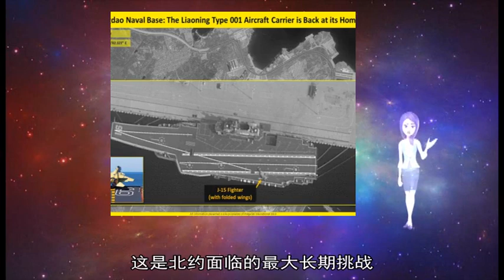军事新闻-美媒炒作中国“借以色列窃取美国机密情报”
《军事新闻》《中国新闻》《世界新闻》【环球时报记者 赵雨笙 陈欣】美国媒体对中国“间谍行为”的指控可谓不遗余力 24日《外交政策》又声称中国正在对以色列搞间谍活动 以窃取美国机密 以色列问题专家杨阳25日对《环球时报》记者表示 这已不是美媒第一次对中国在以色列的存在和影响力表达担忧 但中以合作的大趋势是任何外部因素都无法阻挡的  《外交政策》称 中国过去10年在包括以色列在内的中东地区军事和经济投资以及利益越来越多 以色列“无视中国”太久 但近来已开始行动 报道称 以色列国安会本月将向内阁提交有关外资在以色列的建议 建议可能不会明确提及任何国家 但会明显针对中俄  在这家美国媒体看来 以色列政府近年来鼓励引进外资 中国如今已成为以色列重要的贸易伙伴 但同时 由于以色列高科技企业众多 该国面临着外国间谍和窃取先进技术的棘手问题 报道声称 俄罗斯和中国近年“加强了在以色列的间谍活动” 特别是针对国际和私营部门的以色列科技公司 并通过它们“获取以色列亲密盟友美国的信息”  针对美国媒体的渲染 上海外国语大学以色列研究中心主任杨阳在接受《环球时报》记者采访时表示 目前中以在科技和创新领域的合作日益密切 而且很多合作项目都着眼于引领未来发展的前沿技术 因此 与以色列关系极其不一般的美国自然会对中以合作格外关注 尤其是在那些美以也开展合作的领域 美国更是特别警惕  《外交政策》的文章特别提到 中国对以色列情报机构摩萨德总部附近的一块地皮很有兴趣 想要购置作为大使馆新址用地 这也成为中国“间谍行为”的“证据” 对此 杨阳表示 这种腔调与此前美国一些安全专家担心华为在靠近美国导弹发射基地的农村地区建设信号塔、威胁美国国防安全的报道如出一辙  《外交政策》认为 多年来以色列历任政府忽略和无视“中国带来的安全风险” 相反他们鼓励中国投资进入以色列 杨阳告诉《环球时报》记者 事实上 以色列的一些技术非常需要在中国这个热情拥抱科技创新的巨大市场落地 中国的很多科技初创企业也非常渴望利用以色列的先进技术迈向产业价值链更高端 “所以 美国的一些炒作噪音不可能从根本上影响中国和以色列的合作 ”  杨阳认为 随着中以两国在人工智能、生物医药和移动互联网等高科技领域的合作不断加深 可以预见的是 来自西方政客和媒体的类似担忧还会不断涌现 但是 中以两国在相关领域的合作具有很高的黏合度和互补性 任何外部因素都无法阻挡两国合作共赢的大趋势 AD_SURVEY_Add_AdPos(#7000531#) 原标题：70岁的北约“尚能饭否”  4月4日 北大西洋公约组织(北约)迎来了成立70周年纪念日 4月3日至4日 北约组织各国外长在美国首都华盛顿召开会议 讨论北约当前面临的诸多新课题 北约秘书长斯托尔滕贝格于当地时间2日与美国总统特朗普举行会晤  当前 围绕军费分担、反恐协作、美欧贸易谈判及美国多次退约等问题 北约内部矛盾重重 呈现离心倾向 国际舆论普遍关注：70岁的北约将呈现给世界一个怎样的形象？  频繁刷“存在感”  “庆祝活动降级 ”美国《时代》杂志网站分析认为 与成立50周年、60周年时的首脑会议相比 今年降格为外长会议反映了“美国政府对该联盟的持续怀疑” “这是北约地位下降的标志”  与庆祝活动的低调风格不同 一段时间来 北约在东欧频刷“存在感”  当地时间4月1日 北约军舰分别抵达乌克兰南部港口城市敖德萨和格鲁吉亚黑海港口波季 乌克兰国防部发布通报说 北约军舰将在访问结束后 同乌、格两国海军在黑海举行联合军事演习 格边防局发表声明称 北约军舰的这次来访充分表明北约对格鲁吉亚的安全承诺  俄罗斯卫星通讯社4月3日报道 美国常驻北约代表哈奇森表示 北约有意通过一系列“黑海措施” 包括更密集的空中侦察和加大北约舰艇在此海域的航行 并“保证乌克兰舰艇能够安全通过刻赤海峡”  4月1日 斯托尔滕贝格宣布 北约成员国将拨款2 6亿美元为美国军队在波兰境内建设军事基础设施  另据拉脱维亚媒体报道 北约多国部队北方司令部上月8日在拉脱维亚首都里加郊区的阿达日军事基地举行揭牌仪式 拉脱维亚国防部长帕布里克斯表示 这是北约首次在波罗的海地区设立司令部 将有助于强化波罗的海三国乃至北约所有成员国的集体安全  “当北约核心的互助理论引发成员质疑和担忧时 其加强在东欧和黑海地区安全的举措广受欢迎 ”美国《时代》杂志网站分析说  中国社会科学院美国研究所研究员袁征在接受本报记者采访时说 今年 受乌克兰局势及美俄关系趋紧的影响 北约在黑海及波罗的海相关国家和地区的军事活动有所提升 事实上 “自冷战结束以来 北约东扩的步伐没有停止”  针对此次北约外长会议的三大重点议题——北约与俄罗斯关系、反恐及军费分担 袁征认为 走过70年的发展历程 北约为维系其存在 正不断转型 根据形势变化找到新的任务点 以增强内部的凝聚力  最需要的是团结  据“今日美国”网站报道 特朗普4月2日在与斯托尔滕贝格举行会谈时表示 北约成员国应继续增加国防开支 并重申北约各成员国国防开支应达到国内生产总值2%的目标  在军费分担问题上 美国一直向北约盟友施压 要求其履行承诺 美国《外交政策》杂志刊文指出 “美国在国防开支问题上毫不留情地打击北约盟友 即使这样会对联盟的凝聚力产生威胁 这让人对美国长期以来保卫欧洲的承诺产生了质疑 ”  布鲁金斯学会网站刊文称 北约作为“跨大西洋共同体” 依靠两个支柱：一个成功的防御联盟和一个更加成功的欧洲一体化项目 然而 “美国人常常沉迷于对欧盟的蔑视 并一再攻击欧盟和个别成员国”  冰冻三尺非一日之寒 军费分担问题只是北约内部矛盾的冰山一角 当前 美欧裂痕加大 正持续向北约投射  据袁征分析 北约是在冷战背景下、基于维护美国自身霸权的需要而成立的 它在欧洲乃至全球层面的安全议题中意义重大 对维护欧洲的安全与稳定发挥了重要作用 随着冷战的结束 欧洲面临的外部安全威胁相对减弱 加之欧洲对自主防卫的追求 使得北约的凝聚力也相对下降  美国新闻网站“政治”的文章指出 美国对欧洲安全保障的兴趣减弱 这是北约面临的最大长期挑战 此外 英国“脱欧”及随之而来的离心力量将加剧这种情况 会破坏政治团结——这是北约这个依靠“共识”运作的组织的真正致命弱点